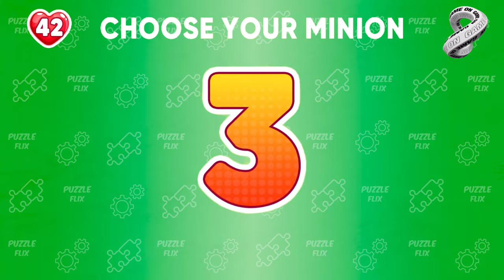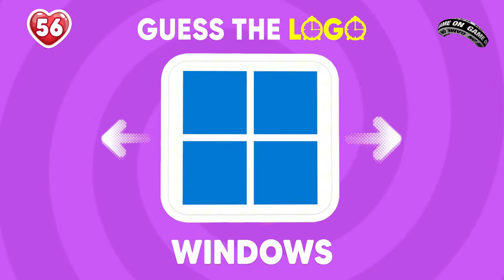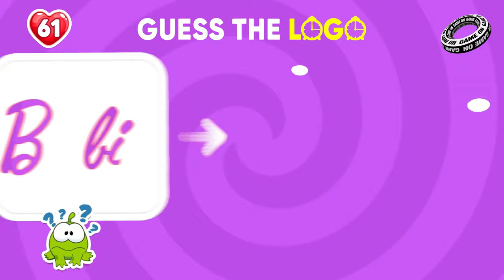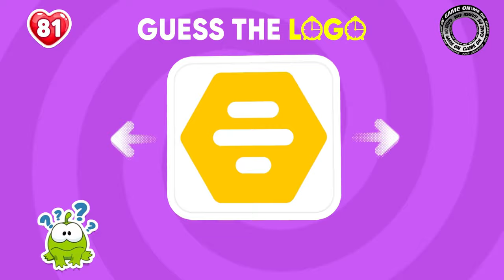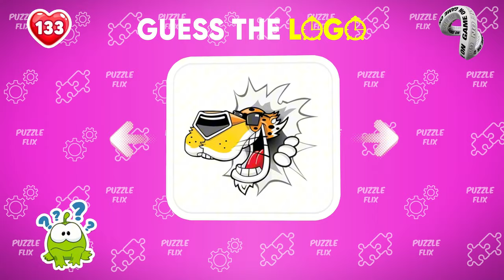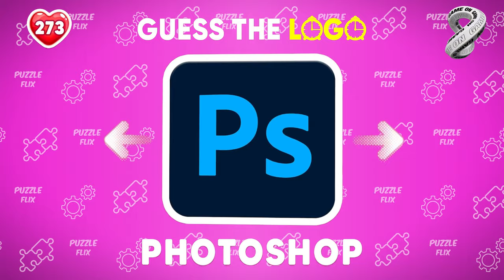300 Famous Logos in 1 Second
Are you one of the 1% who can guess 300 logos in 1 second? Get ready for the ultimate logo challenge! In this fast-paced quiz, you'll face 300 well-known brand logos and try to identify them as quickly as possible. It's time to test your brand recognition and see if you're a true expert. From iconic global brands to niche logos, this quiz will push your knowledge to the limit. So, buckle up and prepare for the fastest logo quiz ever! Share your results in the comments and challenge your friends to beat your score. Can you prove that you're part of the 1%? Watch now and find out!

👉 Samsung, Baskin Robbins, Oreo, Paramount, Reebok, KFC, Xbox, Nike, Crayola, YouTube Short, Amazon, In-N-Out Burger, McDonald's, Cartoon Network, Paypal, Under Armour, Sprite, Takis

quiz
puzzleflix
iq
meme
logo
title
logic
logos
guess
puzzles
riddles
quizzes
pub quiz
quiz land
logo quiz
quiz logo
logo game
quiz game
logo test
emoji quiz
brand quiz
trivia quiz
logo trivia
company logo